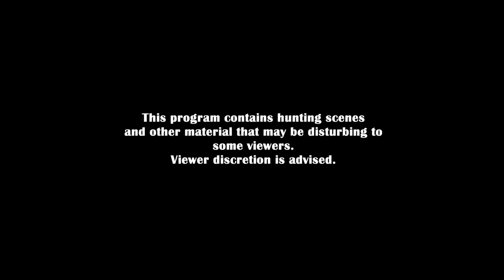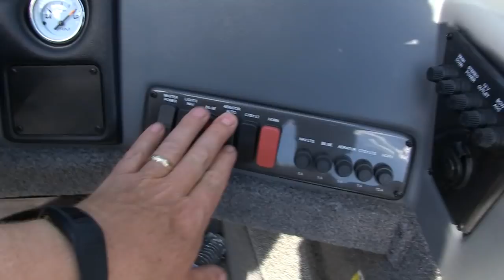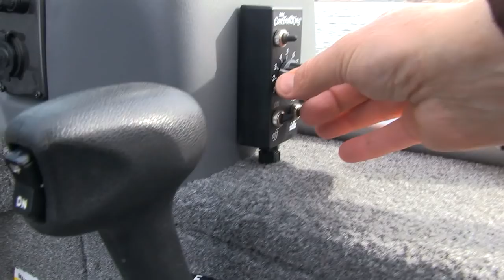Eastern Washington Trout Fishing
Anglers throughout the Northwest have ample opportunity to target trout as nearly 5 million are stocked in Oregon and Washington lakes each year. Eastern Washington has numerous lakes stocked with trout and some lakes are known for trophy fish. Rich Harrod and Bob Loomis head out in search of these colorful, hard fighting fish. The lakes are full of surprises!